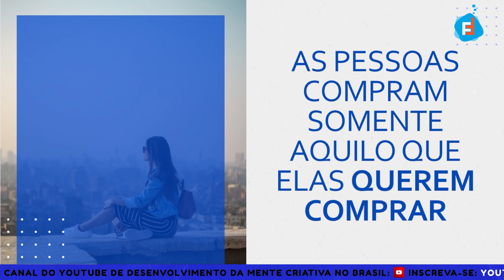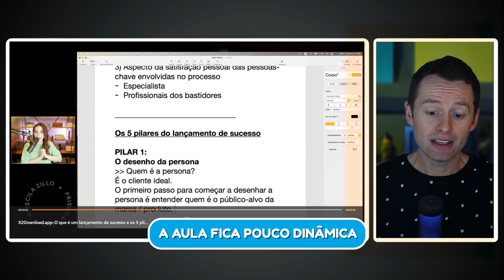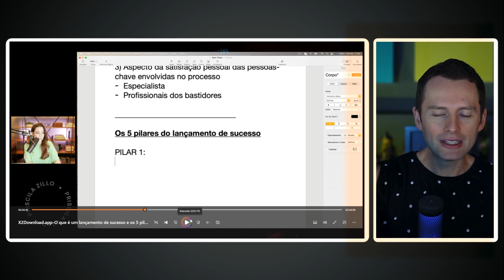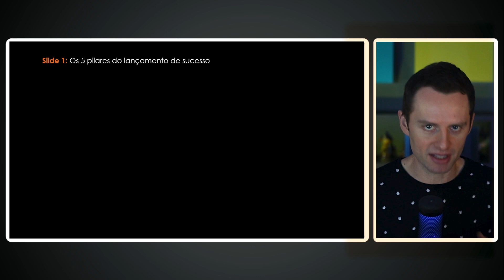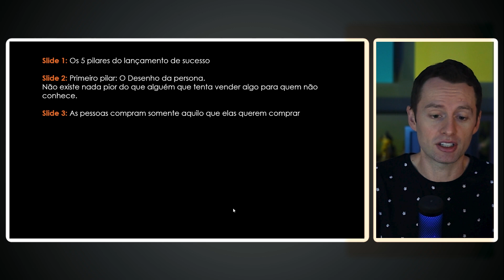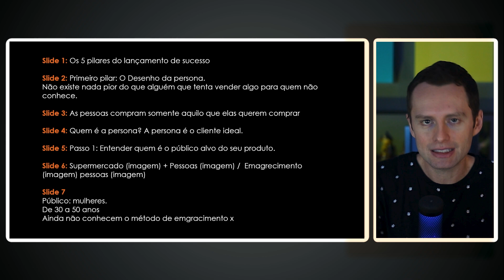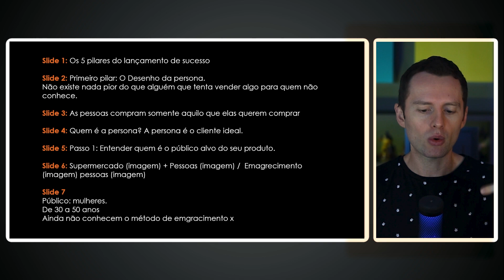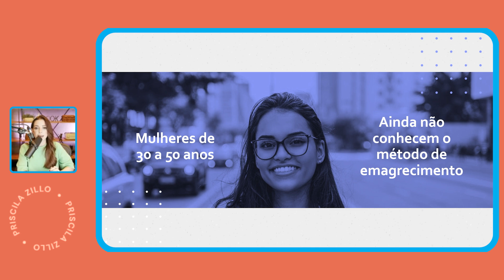Como tirar ideias da cabeça pra criar treinamentos | Análise de Aula Priscila Zillo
Uma mentoria que lhe ensina a fórmula para criar um curso ou treinamento referência no mercado

Essa é uma série que vai te ajudar a dar os primeiros passos para criar seu produto de treinamento, seja você alguém que já trabalha com cursos, (curso online, infoproduto, etc) que quer começar, ou até mesmo você que possuí uma habilidade, um conhecimento, é muito bom no que faz e acredita que pode criar um produto para ensinar outras pessoas.

🎙 Direto ao ponto:

00:00 Como criar uma aula DINÂMICA com slides Criativos no PowerPoint
01:53 Quais os problemas em não criar uma apresentação durante a aula?
02:30 Exemplo de uma aula pouco dinâmica
04:12 Os 3 passos para criar aulas perfeitas para o seu curso online
04:21Passo 1 - A rota do apresentador
05:15 O 2 Passo: criando o protótipo criativo
09:23 Passo 3: o mais poderoso! Não pule ele de jeito nenhum...
11:37 MUDANÇA INACREDITÁVEL! O Antes e Depois